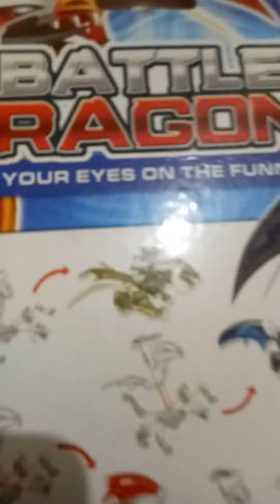September 10, 2021